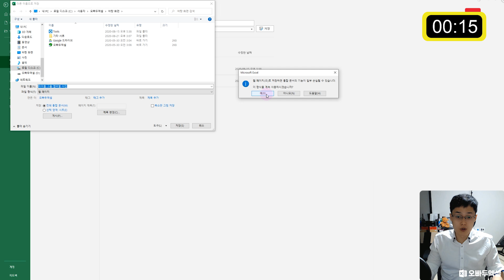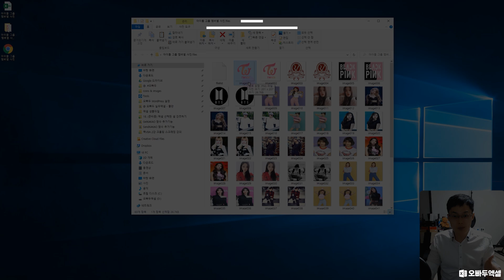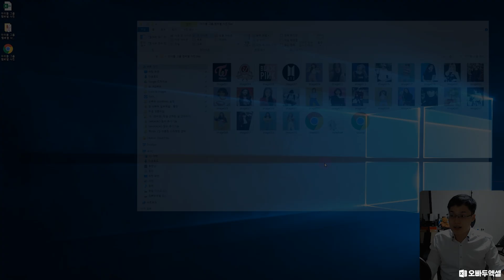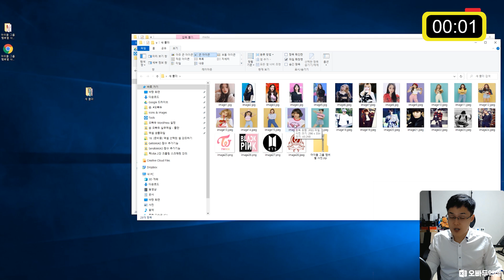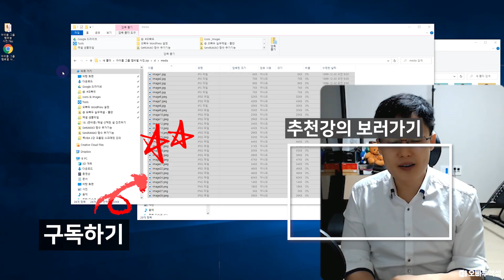엑셀 대량의 이미지를 한번에 추출하는 아주 쉬운 방법 | 클릭 5번으로 해결 | 엑셀프레소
00:00 엑셀 이미지 추출하기
00:22 이미지 파일 한 번에 추출하기 #1 (웹페이지 저장)
01:05 중복된 그림파일 제거하기
02:10 이미지 파일 한 번에 추출하기 #2 (엑셀파일 압축)